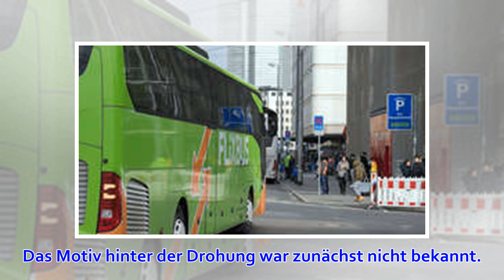Großeinsatz läuft: Bombendrohung per E-Mail - Polizei evakuiert Rathaus von Augsburg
Derzeit läuft ein Großeinsatz der Polizei in Augsburg. Dort wurde das Rathaus evakuiert. In der Nacht war eine Bombendrohung per E-Mail eingegangen. Update 10.16 Uhr:  Da die Drohung gegen die gesamte Stadt ausgesprochen wurde, beschloss die Polizei, auch ...